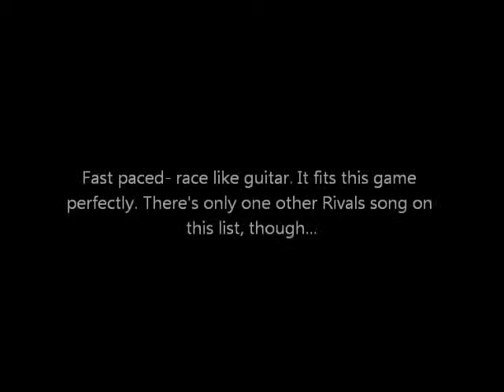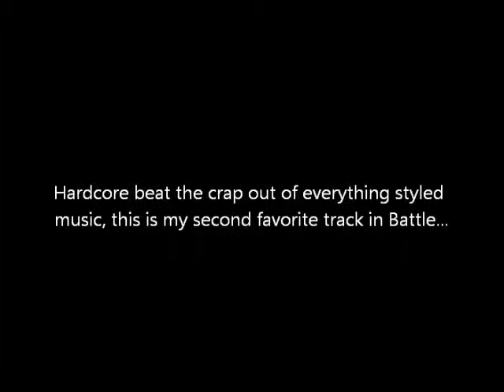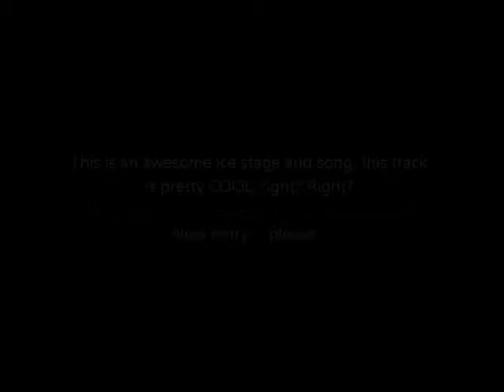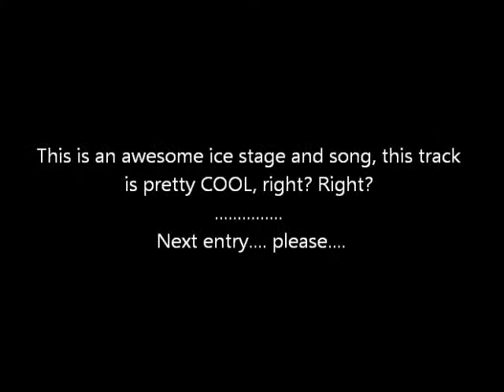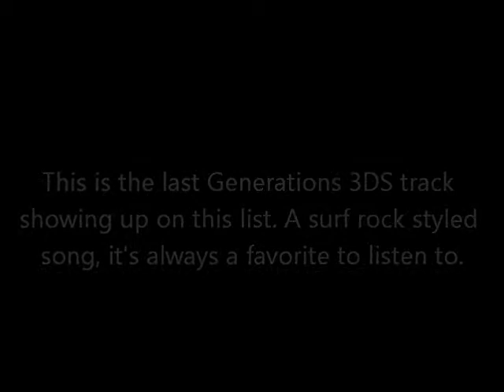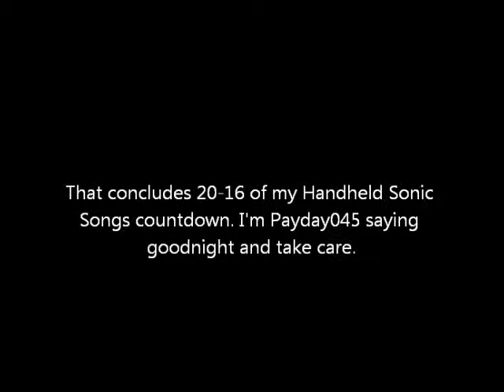Payday045's Top 25 Handheld Sonic Songs: 20-16